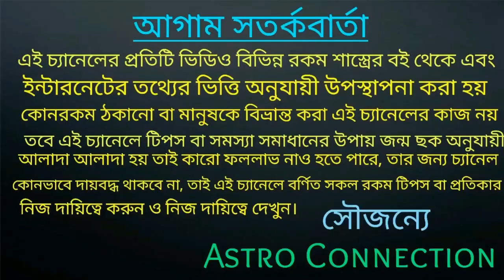তুলা রাশির May মাস কেমন যেতে চলেছে |Tula Rashi May rashifal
বন্ধুরা এই ভিডিওতে আমি বলেছি তুলা রাশির জাতক-জাতিকার  May  Month কেমন যেতে চলেছে